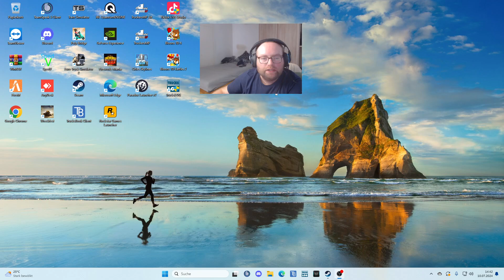Entspannte Runde Bloons TD Battles 2!